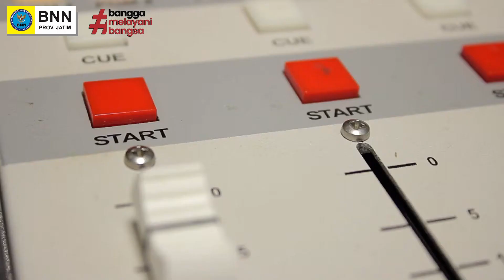Sinergi Persatuan Radio Siaran Swasta Nasional Indonesia Siap Dukung BNNP Jawa Timur